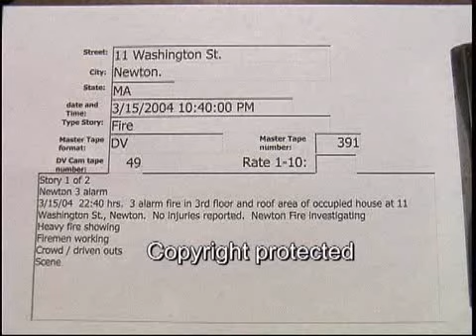11 Wash. St. Newton 3 alarm fire 3/15/2004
11 Wash. St. Newton 3 alarm fire  3/15/2004  22:40 Hrs.